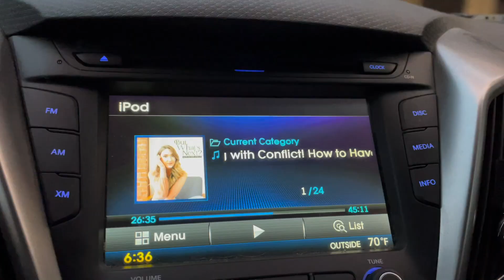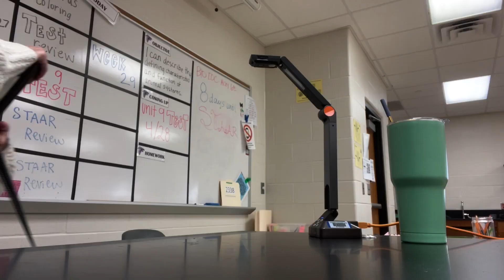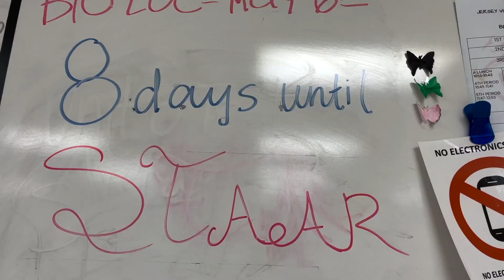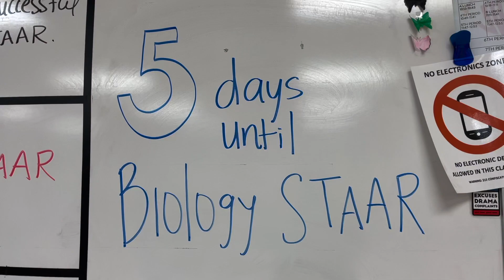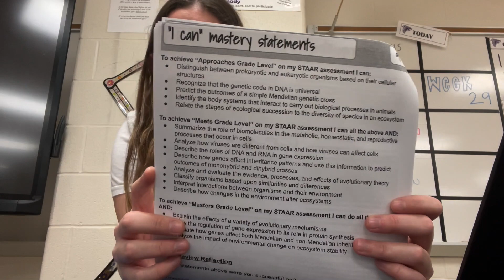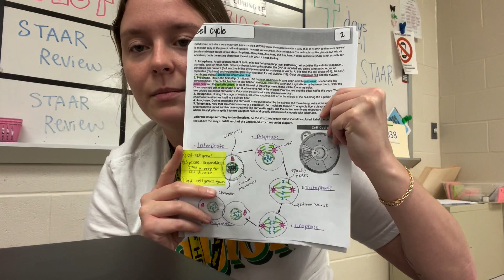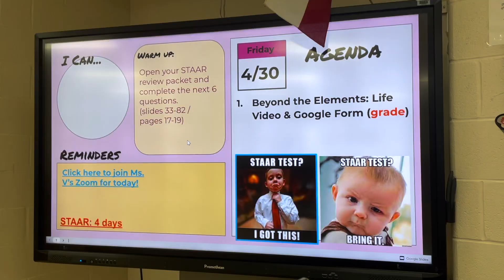week in my teacher life | first year teacher, state testing, getting comfortable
this video was filmed about 3 weeks ago... so now we only have 6 days of school left. yay!

I am wrapping up my first year as a teacher and it has been a C R A Z Y ride but I am so thankful for my students and this experience. i hope you enjoy this glimpse into a week in my teacher life!